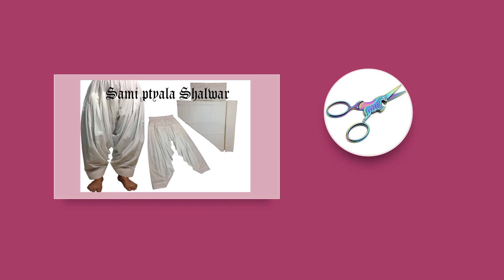Designer Upper frock cutting and stitching/stylish frock/